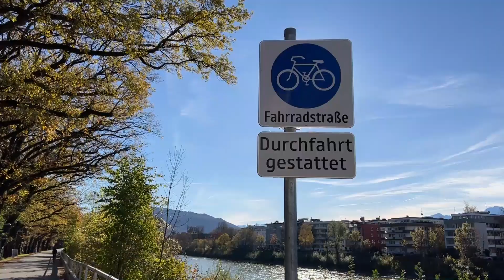Heinz Schadens Lösungen für Radstolperfallen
Nicht jede Problemstelle lässt sich baulich lösen - viele schon. Bei einer Radtour zeigte Ex-Bürgermeister Heinz Schaden einfache Lösungen auf.